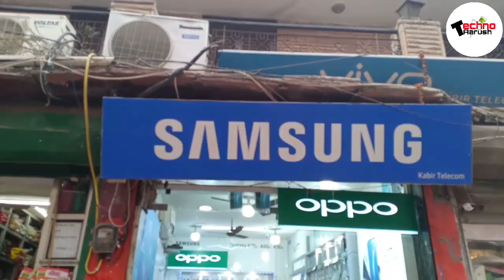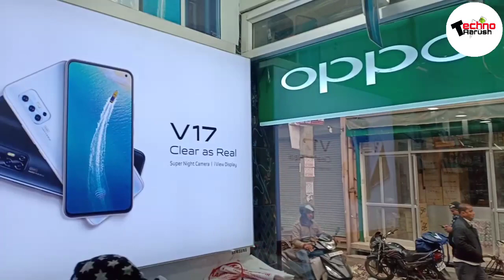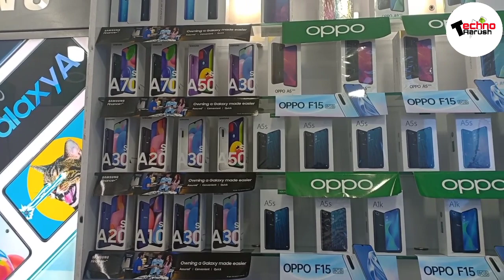Best Budget Phones 2020 | Kabir Telecom best budget phone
Hello friend main ne aapko is video mein bataya hai ki agar aapka budget kam hai to aap Kabir Telecom se smartphone khareed sakte hain sath hi aapko gift bhi Mil jayega.
If you liked our video then please do like, subscribe, comment and share as much as possible and don't forget to hit that bell button so that you never miss our videos. technoaarush Bestbudgetphone 2020

Video Credits -
Music Credits -

To see more videos and get regular updates, please follow on the following social media & YouTube links

Editing - Software use Kim Master

1)This video has no negative impact on the original works (It
2)This video is also for technology knowledge purposes.
3) It is not transformative in nature.
4) I only used pics and pieces of audios to get the point across

TECHNO AARUSH does not own the rights to few images

my other YouTube channel Real Entrepreneur Arun